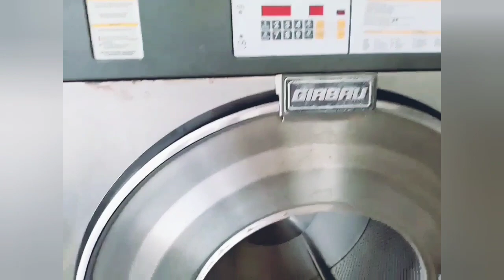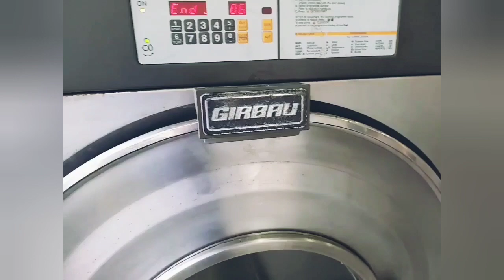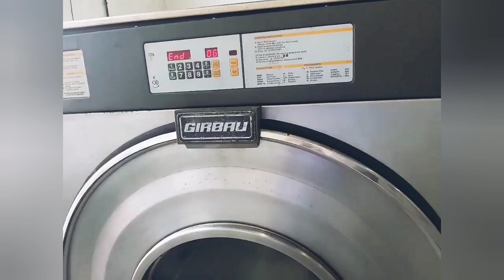Automated Hotel Linen Washing Machine. Commercial Laundry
Description
Automated Hotel Linen Washing Machine
Factory. Korean Commercial Laundry